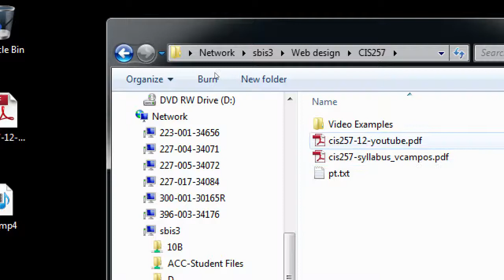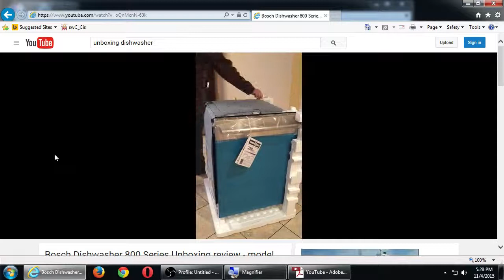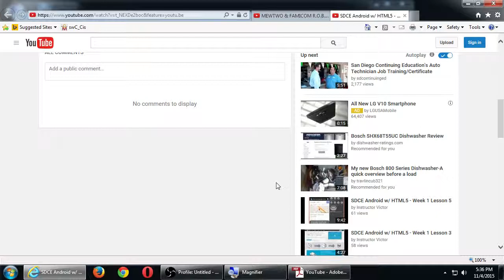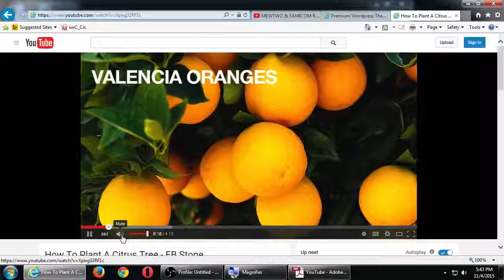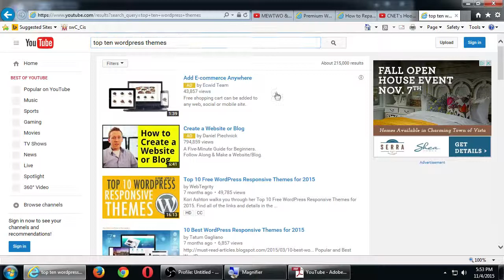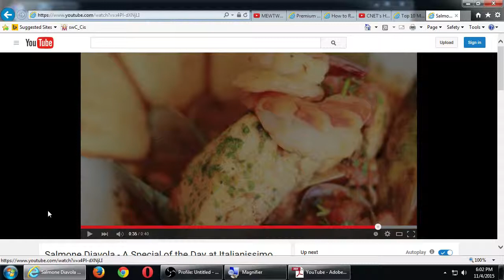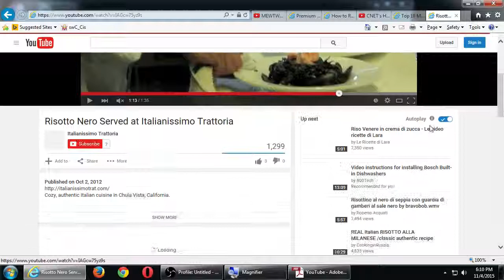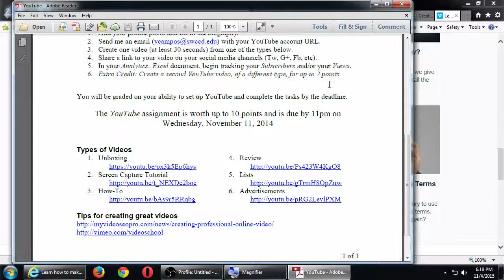CIS257 2015 11 04